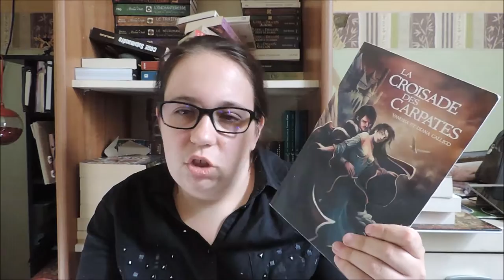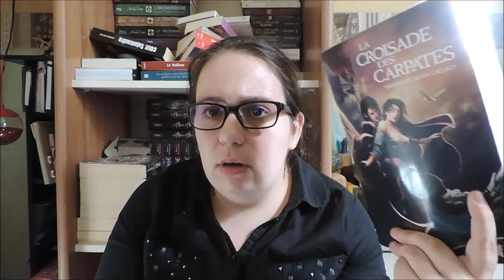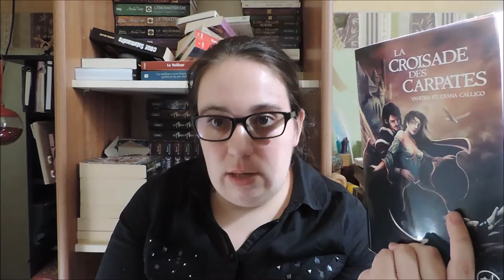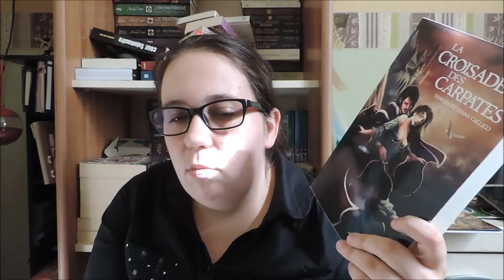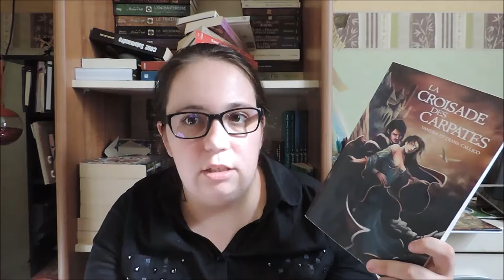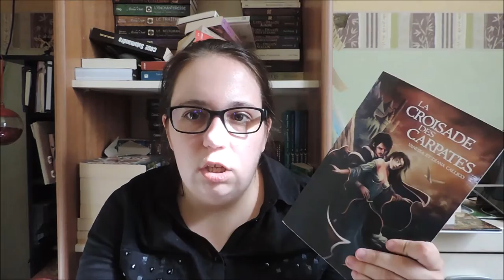Les 7 portes de l'Apocalypse, tome 1 : La croisade des Carpates - Vanessa et Diana Callico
La musique : Titre "The Temple Church" - Interprète : Da Vinci Vox - Album : "The Hidden Message"